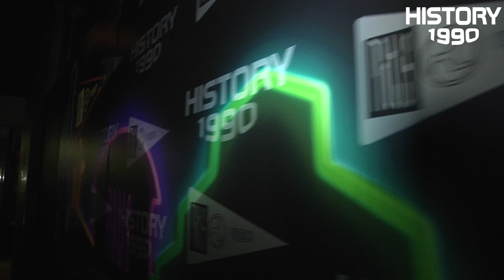Matis Bologna - History '90 Neon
Matis Bologna - Serata History '90 Neon

Riprese e Montaggio di: Lorenzo Drago.
Servizio di: Jack Bonora.
Produzione: History 1990